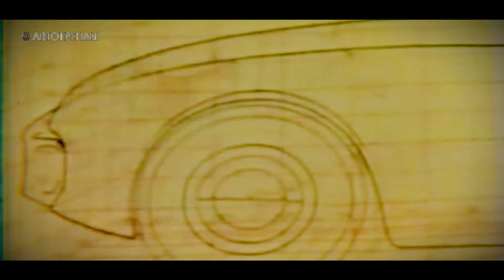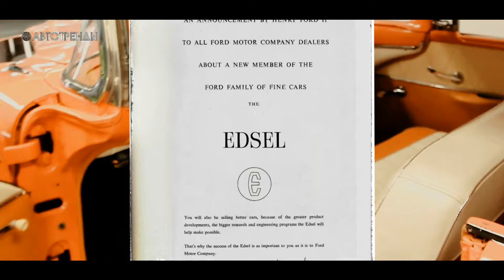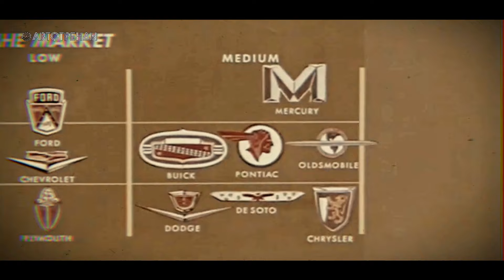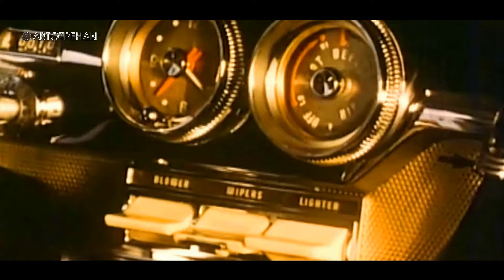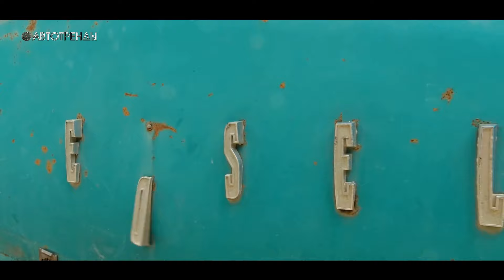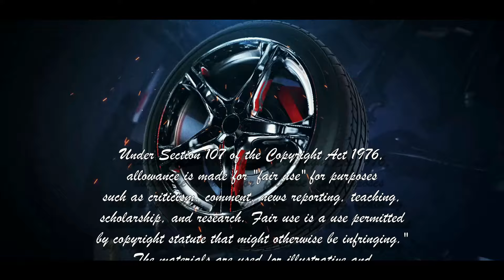EDSEL Мертворожденный (История Величайшего Провала Ford Motor Company)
В этом видео – история автомобильной марки EDSEL, рожденной лишь для того, чтобы сразу умереть. EDSEL стал величайшим провалом Ford Motor Company, стоившим компании 250 миллионов долларов, при том что сами автомобили ЭДСЕЛ были не такими уж и плохими…